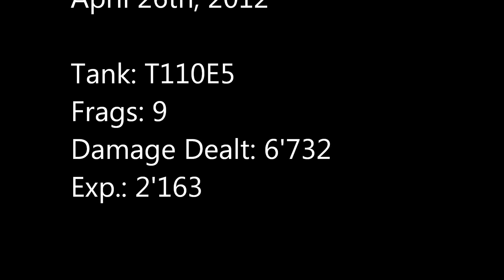World Of Tanks - T110E5 #1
A good round in my T110E5, as always some luck was needed.
Over 6'700 damage dealt and 9 frags.

Modules:

- Improved Ventilation
- Tank Gun Rammer
- Vertical Stabilizer

In over 80 games played I got:

- set on fire twice
- never blown up
- ammo racked several times (but not that much that I'll worry about)

Useful mods (google them):

- J1mb0's Crosshair Mod
- Max ZoomOut Mod

Last but not least:

Don't call other Players "Noobs" because:

1. At one certain point You were also one!
2. It's either lack of experience or they have a bad day which leads us to
3. Statwise the Player might be better than You

Have fun!